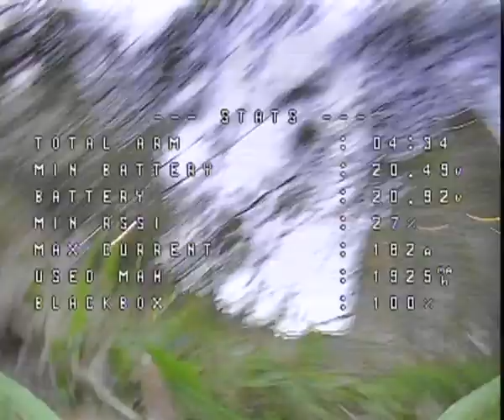Geprc CineLog 35 and GyroFlow technology in the Super Speed Smooth Cinematic FPV Drone 4